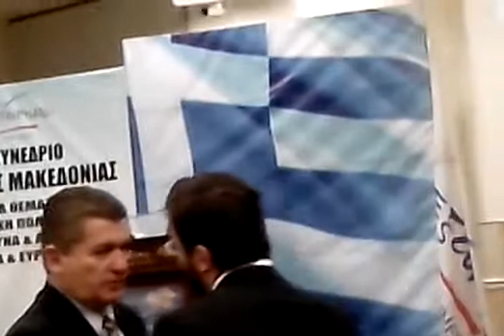Μακεδονικό:Ομιλία Γιουματζίδη σε προσυνέδριο των ΑΝΕΛ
Ο καθηγητής κ. Δημήτριος Γιουματζίδης, εκπρόσωπος της Παννελήνιας Ενώσεως Πολιτιστικών Συλλόγων Μακεδόνων και των Παμμακεδονικών Ενώσεων Υφηλίου, μίλησε την Κυριακή 10 Φεβρουαρίου 2013, για το Μακεδονικό, στο προσυνέδριο του κόμματος των Ανεξαρτήτων Ελλήνων (ΑΝΕΛ) για τα Εθνικά Θέματα, που διεξήχθη σε γνωστό ξενοδοχείο της Θεσσαλονίκης.